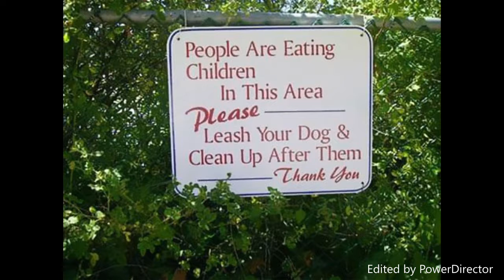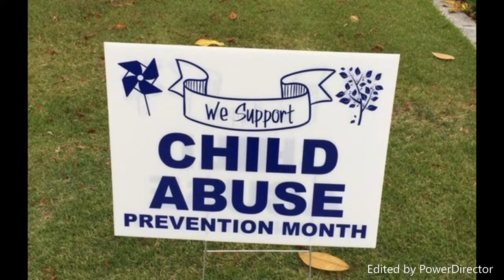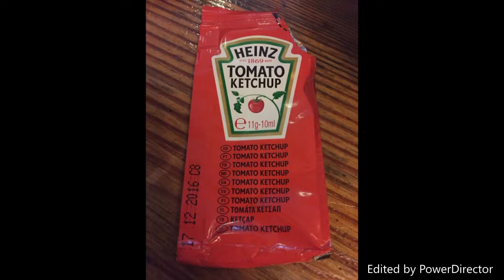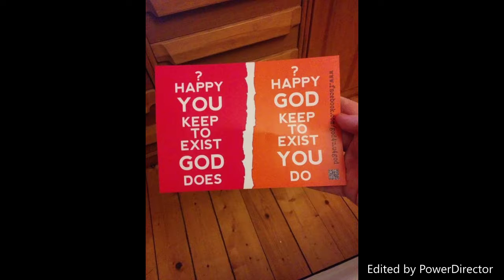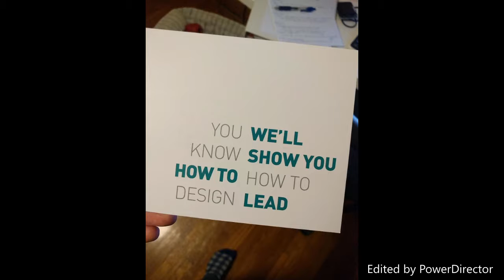Funny Design Fails